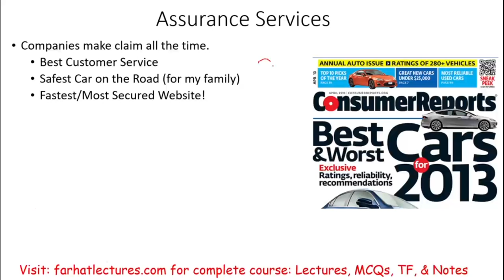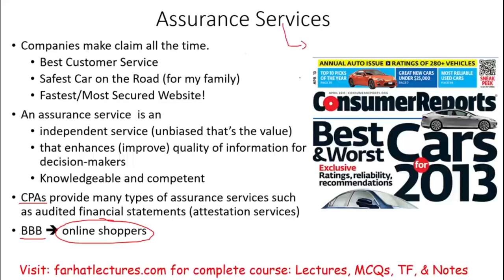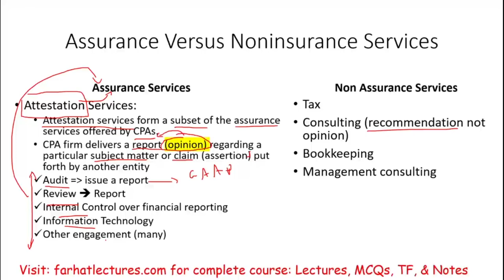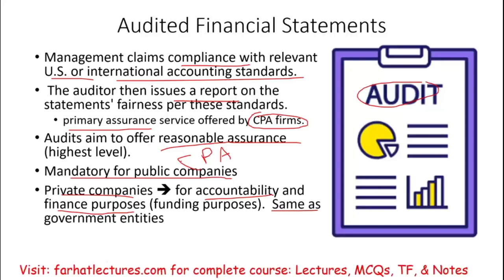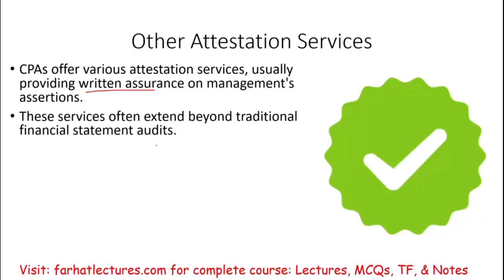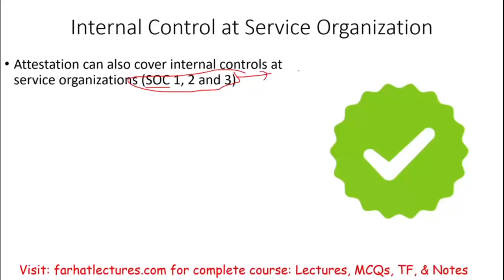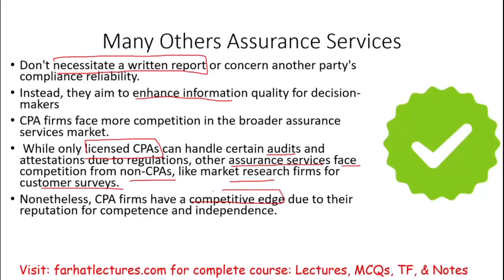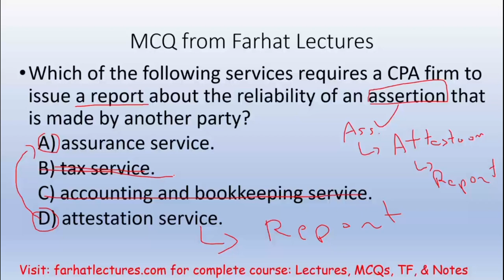Assurance Services, Attestation Services and Non-Assurance Services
In this video, I discuss the difference between assurance and non assurance services.

Assurance services, non assurance services, attestation, reviews.
An assurance service is an independent professional service that improves the quality of information for decision makers. Such services are valued because the assurance provider is independent and perceived as being unbiased with respect to the information examined. Individuals who are responsible for making business decisions seek assurance services to help improve the reliability and relevance of the information used as the basis for their decisions.
Attestation Services
One category of assurance services provided by CPAs is attestation services. An attestation service is a type of assurance service in which the CPA firm issues a report about a subject matter or assertion that is made by another party. Primary categories of attestation services include:

Audit of historical financial statements

Audit of internal control over financial reporting

Review of historical financial statements

Other attestation services that may be applied to a broad range of subject matter

In an audit of historical financial statements, management asserts that the financial statements are fairly stated in accordance with applicable U.S. or international accounting standards. An audit of these statements is a form of attestation service in which the auditor issues a written report expressing an opinion about whether the financial statements are fairly stated in accordance with the applicable accounting standards. These audits are the most common assurance service provided by CPA firms.

Audits are designed to provide reasonable assurance that the financial statements are free of material misstatements. Reasonable assurance is a high, but not absolute level of assurance. This level of assurance is usually sufficient to meet the information needs of financial statement users. Much of this book is about how auditors design tests to provide this level of assurance, considering the client’s business and industry and risks of material misstatements in the financial statements.

Publicly traded companies in the United States are required to have audits under the federal securities acts. Auditor reports can be found in all public companies’ annual financial reports. Most public companies’ audited financial statements can be accessed over the Internet from the Securities and Exchange Commission (SEC) EDGAR database or directly from each company’s Web site. Many privately held companies also have their annual financial statements audited to obtain financing from banks and other financial institutions. Government and not-for-profit entities often have audits to meet the requirements of lenders or funding sources.

For an audit of internal control over financial reporting, management asserts that internal controls have been developed and implemented following well established criteria. Section 404 of the Sarbanes–Oxley Act requires public companies to report management’s assessment of the effectiveness of internal control. The Act also requires auditors for larger public companies to attest to the effectiveness of internal control over financial reporting. This evaluation, which is integrated with the audit of the financial statements, increases user confidence about future financial reporting, because effective internal controls reduce the likelihood of future misstatements in the financial statements.

For a review of historical financial statements, management asserts that the statements are fairly stated in accordance with accounting standards, the same as for audits. The CPA provides a lower level of assurance for reviews of financial statements compared to a high level for audits, therefore less evidence is needed. A review is often adequate to meet financial statement users’ needs. It can be provided by the CPA firm at a much lower fee than an audit because less evidence is needed. Many nonpublic companies use this attestation option to provide limited assurance on their financial statements without incurring the cost of an audit.